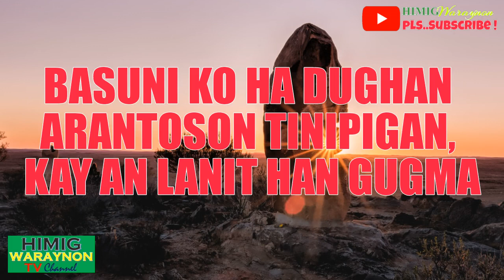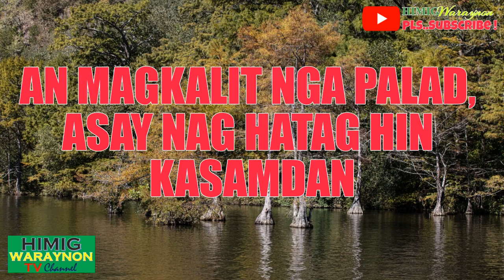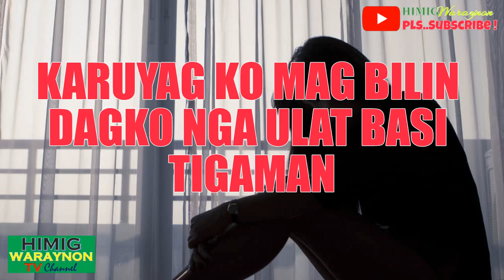BASUNI KO HA DUGHAN, "PIN WOUNDS IN MY HEART", "TINIK SA AKING PUSO", WARAYNON FOLK BALLAD SONG.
"BASUNI KO HA DUGHAN" is a classic waray love ballad in English means "PIN IN MY HEART" . a well known Song pf Waray. AKaraoke minus one version.

Words and Lyrics by Waraynon talents.

Any Legal Rights to all of our posted Songs, please feel free to contact us or email us so that we can responds all issues that may arise and solve the matter.